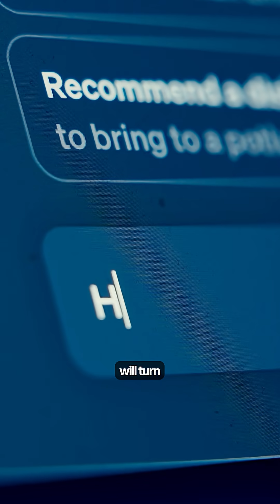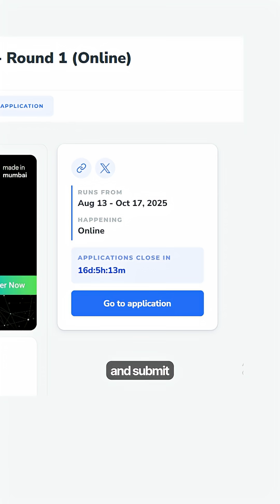Mumbai Hacks is hosting one of the biggest Agentic AI Hackathons, with ₹50 lakhs in prizes